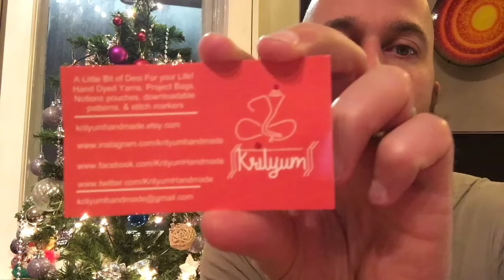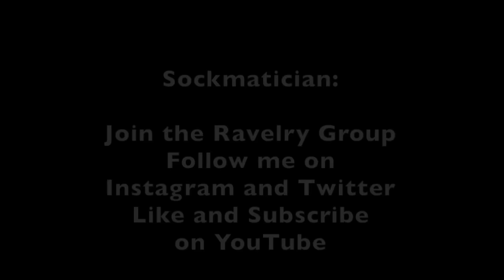Episode 35: Merry Christmas! - A Sockmatician Podcast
Merry Christmas to you all! I think that title just about says it all.  There's some fab new stash enhancement, the launch of the Christmas Cast-On Competition, a fantastic giveaway, and the Allele Socks are nearing completion.